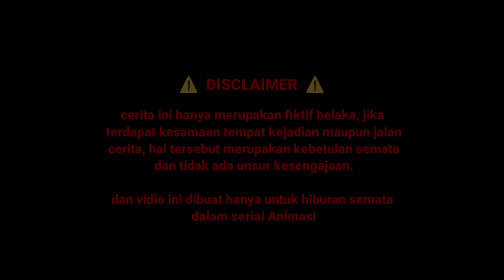TIMUR MENGHITAM PART 7 - DRAMA ANIMASI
SIE EM